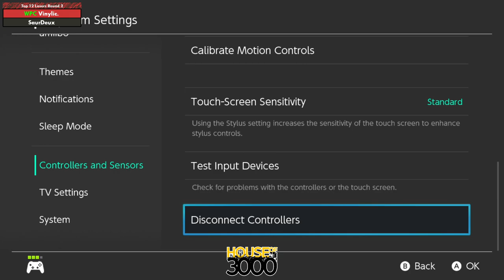Xenosaga LIV Top 12 Losers Round 2 Vinylic vs SaurDeux